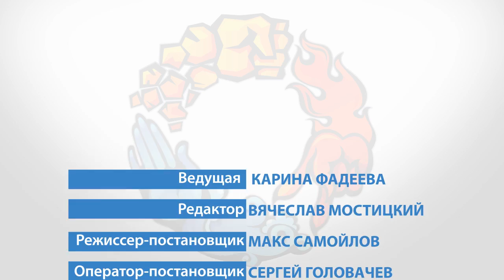Kanobu Update (25.04.12)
Присоединяйтесь к обсуждению:
В новом выпуске Kanobu.Update: новая игра автора Resident Evil; видеозвонки на PlayStation Vita; переиздание Uncharted 3 и многое другое.